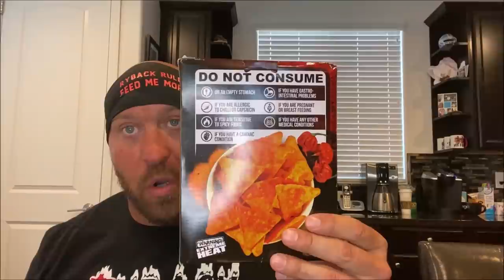Worlds Hottest Corn Chip Hot Pepper Challenge World Record Attempt- Ryback Has Heat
Ryback takes the Worlds Hottest Corn Chip Hot Pepper Challenge on this episode of  Ryback Has Heat
 Checkout the entire Feed Me More Nutrition line at FeedMeMore.com and save 10% with YOUTUBE10 and for all NEW 1st Time Buyers Save 20% for your 1st Time with code NEWCUSTOMER at checkout. 💪💪